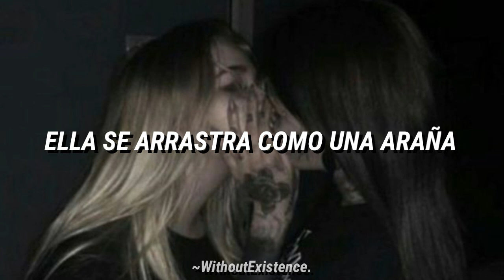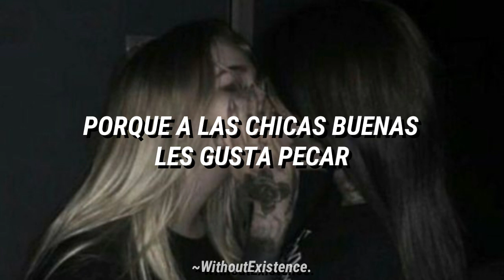Blink-182 - Snake Charmer / Subtitulado